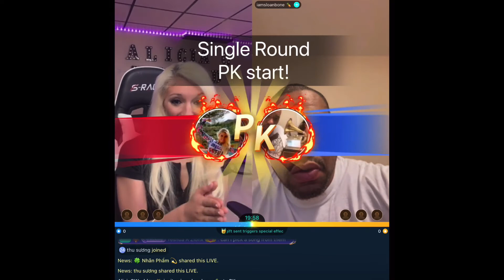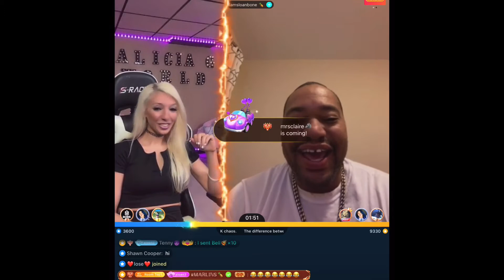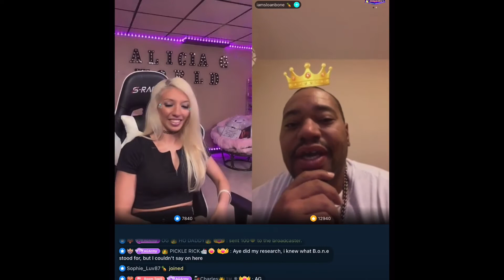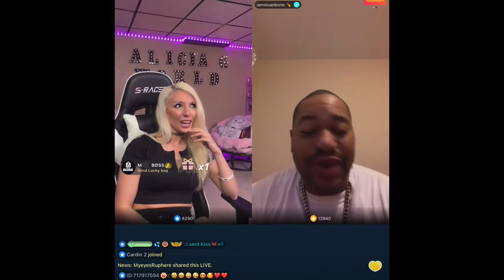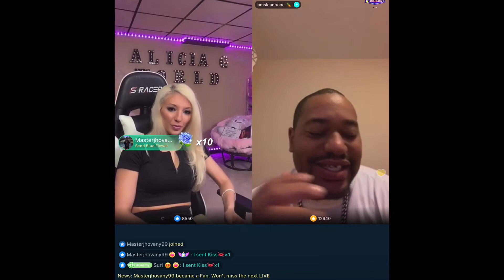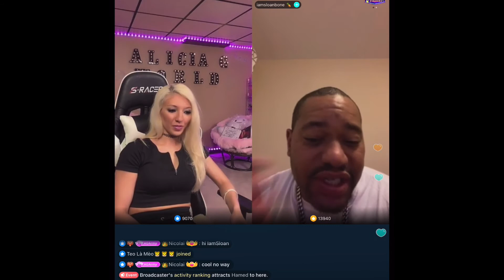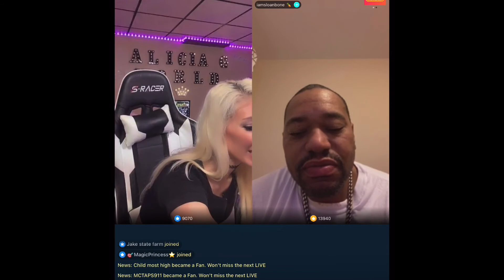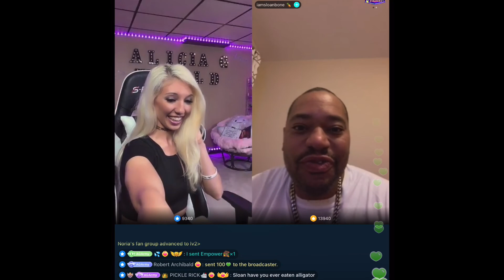Spill The Tea With Alicia G - IAmSloanBone #10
Spill The Tea With Alicia G #10
Spicy new talk show “Spill The TEA With Alicia G #10 With special guest star IAmSloanBone top broadcaster in USA on the app BIGO LIVE, from The popular group Bone Thugs-N-Harmony￼! We talk all about his real life experience. Get to know the real IAmSloanBone.
Tune in every Thursday 7:00PM PST for “Spill The TEA With Alicia G” on BIGO LIVE APP username AliciaGWorld.